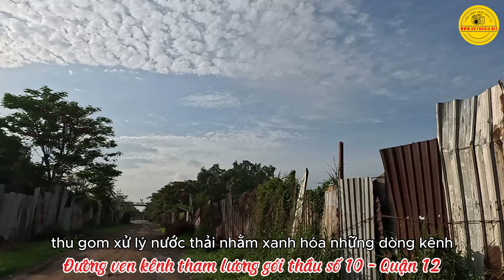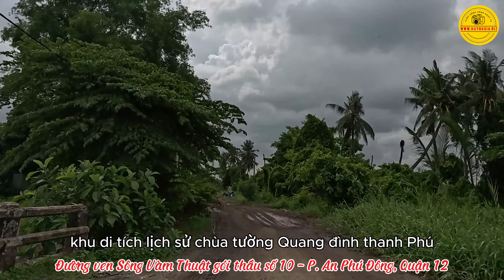Đường ven Kênh Tham Lương Sông Vàm Thuật, An Phú Đông quận 12 Gói thầu số 10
Địa danh An Phú Đông có từ thời Pháp thuộc, khi đó là tên một làng thuộc tổng Bình Trị Thượng, quận Gò Vấp, tỉnh Gia Định. Làng An Phú Đông được hình thành trên cơ sở sáp nhập hai làng có từ thời Nguyễn là An Lộc Đông và Hanh Phú.

Sau năm 1956, các làng được gọi là xã, An Phú Đông là một xã thuộc quận Gò Vấp.

Sau năm 1975, xã An Phú Đông được sáp nhập vào huyện Hóc Môn, Thành phố Hồ Chí Minh.

Ngày 6 tháng 1 năm 1997, Chính phủ ban hành Nghị định số 03-CP. Theo đó, chuyển xã An Phú Đông về Quận 12 mới thành lập và thành lập phường An Phú Đông trên cơ sở toàn bộ 856 ha diện tích tự nhiên, 7.749 người của xã An Phú Đông.

Phường An Phú Đông là một phường tương đối đông dân nằm ở phía đông quận 12, phường này giáp các quận Thủ Đức, Gò Vấp và Bình Thạnh và đồng thời còn giáp huyện Thuận An tỉnh Bình Dương.

Phường An Phú Đông cách trung tâm hành chính 4 km và cách trung tâm thành phố 7 km, phường này được bao bọc bởi sông Sài Gòn (7 km) và sông Vàm Thuật (7 km). Phường có diện tích đất tự nhiên là 881,96 ha. Với đặc điểm có tuyến quốc lộ 1A chạy xuyên qua các tỉnh miền Tây Nam Bộ và các tỉnh miền Trung, miền Bắc. Phường này hiện là điểm nóng bất động sản của khu vực phía Đông thành phố Hồ Chí Minh.

Chào mừng bạn đến với kênh YouTube "Cuộc Sống Hằng Ngày 75"! Đây là nơi bạn có thể tìm thấy những khoảnh khắc thực tế và đầy sự chân thật trong cuộc sống hàng ngày của chúng tôi.

Hãy cùng chúng tôi khám phá những góc nhìn mới mẻ về cuộc sống thông qua các video thú vị và đa dạng. Từ những buổi sáng đầy năng lượng đến những chia sẻ về tham quan, du lịch, ẩm thực, gia đình, công việc và sở thích cá nhân, chúng tôi sẽ chia sẻ một cách chân thành về cuộc sống hằng ngày và những trải nghiệm của chúng tôi.

Xem kênh Cuộc Sống Hằng Ngày 75 tại đây : @cuocsonghangngay75